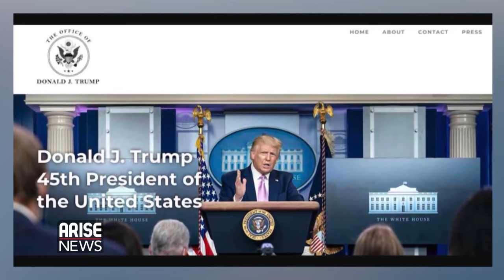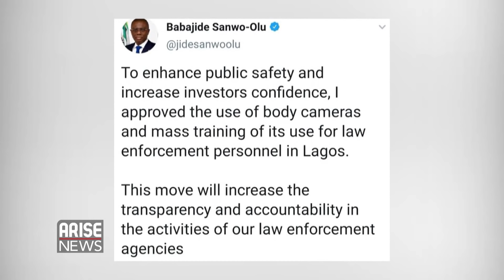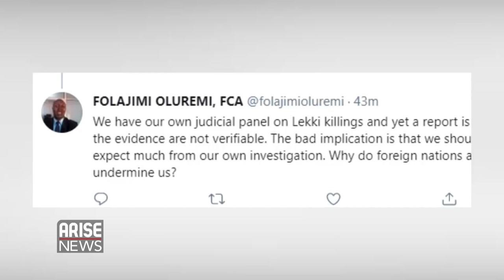U.S. Report: Lekki Shootings Unverified + Chris Oyakhilome Fined - Trending with Ojy Okpe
Pastor Chris Oyakhilome owner of the religious channel, Loveworld Television Network has generated mixed reactions on social media after his channel was Sanctioned with a fine of 125 thousand Pounds for exposing viewers to inaccurate and potentially harmful claims about COVID-19.

The Lagos State Governor, Babajide Sanwo-Olu, on Wednesday unveiled body-worn cameras for security agencies in the effort to enhance security and safety in the state.

Reactions trail the U.S department of state's report claiming that it cannot confirm the accurate figure of casualties from last October's Lekki tollgate shooting in Lagos during the Endsars protest against police brutality.